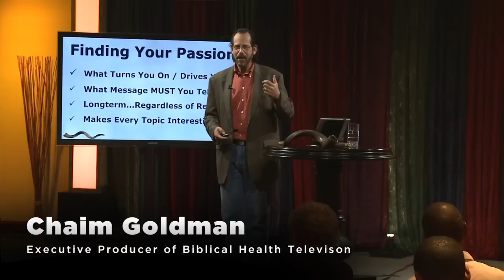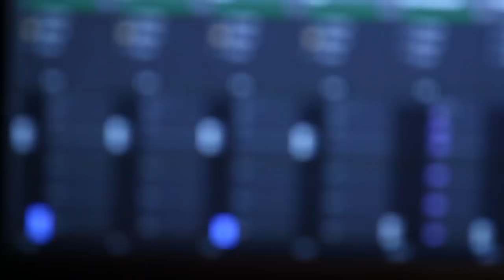Thank You Partners - Out of Babylon Weekend